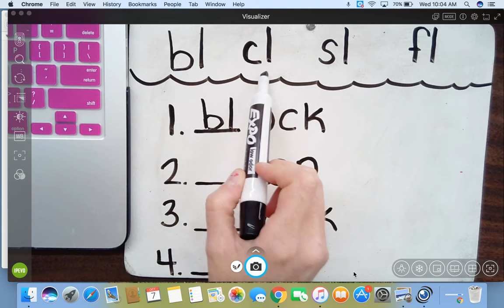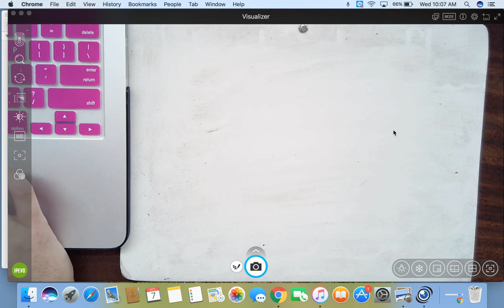mystery word 10-8